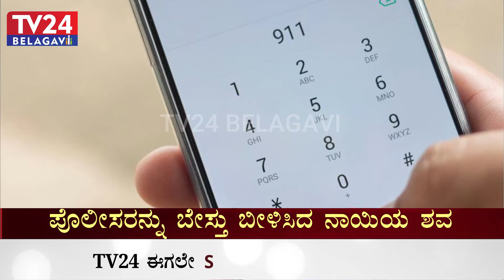ಒಂದು ಸಾವಿನ ರೋಚಕ ಕಥೆ